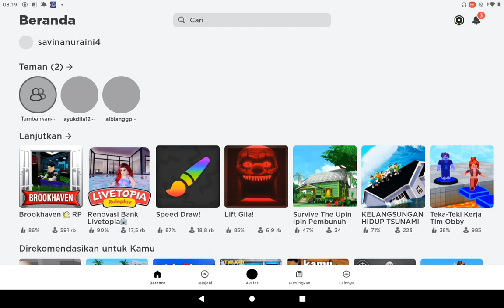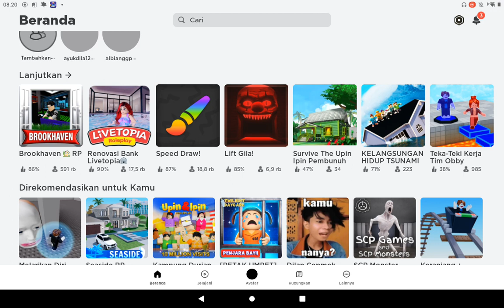yuk Mabar brookhaven sama vhe_182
main Roblox asik sama temen2 tambahkan aq jadi teman kalian ya biar kita bisa mabar